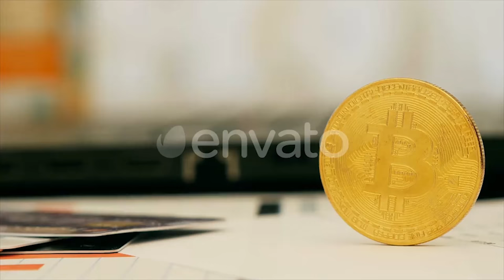Man Working On Laptop Pc And Golden Bitcoin On Desk | Stock Footage - Videohive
Download Man Working On Laptop Pc And Golden Bitcoin On Desk
 Man working in office on laptop pc and golden bitcoin and credit cards on desk close up
 Last Update 15 August 18 Created 15 August 18 Alpha Channel No Looped Video No Frame Rate 29.97 Resolution 1920x1080 Video Encoding Photo JPEG File Size 145.24mb Number of Clips 1 Total Clip(s) Length 0:10 Source Audio No Color Full Color Setting Indoors Pace Real Time Composition Closeup No. of People 1 Gender Male Age Young Adult Ethnicity Caucasian Tags bitcoin, business, coin, computer, control, credit card, crypto, currency, digital, finance, man, network, office, technology

download Man Working On Laptop Pc And Golden Bitcoin On Desk | Stock Footage - Videohive